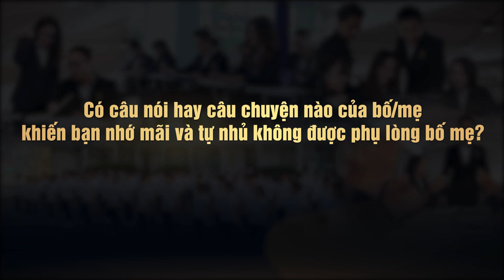Chia sẻ của bạn Hương Giang - Học viên lớp Business Boss | Khóa 7 tại Trường Doanh Nhân CVG